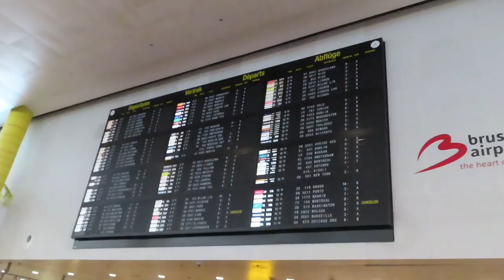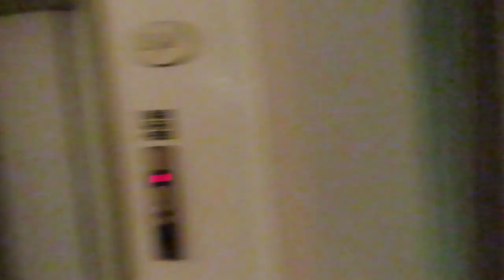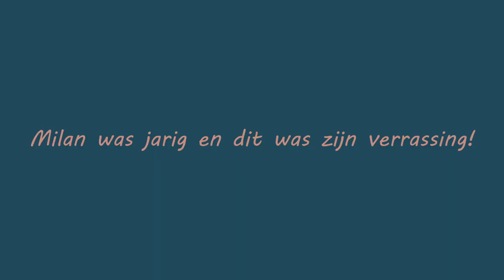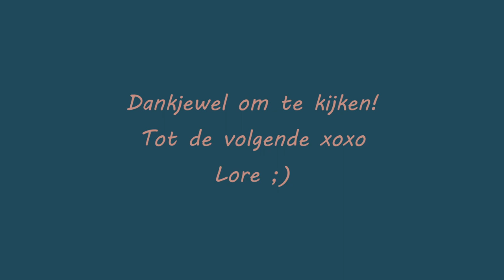SICILY PART 1 | Palermo & Trapani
We gingen op reis naar Sicilië!